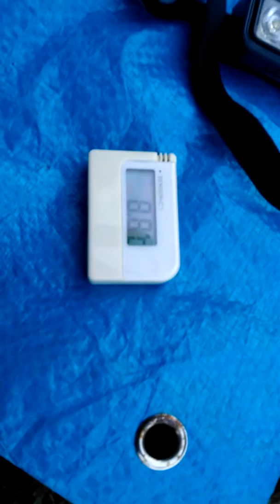Minimalist bivi night.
A quick (Honestly.) video just to show ultra lightweight camping can be done without breaking the bank. Pack weight 5.36 lbs, regards Andy.